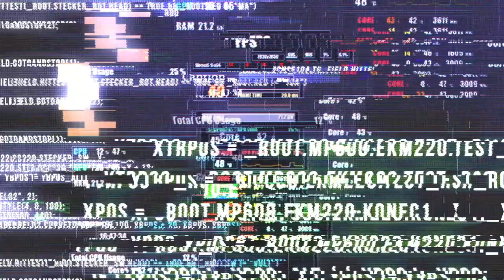Symposium 2023: General Session 2023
Welcome- Dr. Akinyele Umoja
● Political Strategy and the Evanston Survey - Professor
Alvin Tillery , Robin Rue Simmons,